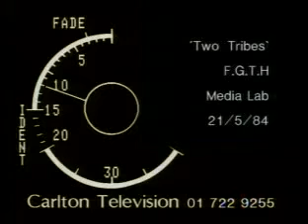Frankie Goes To Hollywood - Two Tribes (ZTIS 119).flv